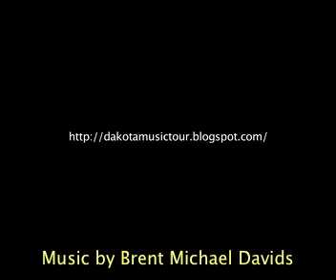Dakota Music Tour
The Trailer for an upcoming documentary about the Dakota Music Tour, featuring Maza Kute, Mankato Symphony with conductor Ken Freed, Manny Laureano, Cochise Anderson and composer Brent Michael Davids -- This Activity is made possible in part by a grant provided by the Minnesota State Arts Board, through an appropriation by the Minnesota State Legislature from the Minnesota arts and cultural heritage fund with money from the vote of the people of Minnesota on November 4, 2008.

Film Composer Brent Michael Davids is the country's top award-winning American Indian composer, and a citizen of the Mohican Nation. In 1996, Davids composed his first feature film score for "The Silent Enemy" (1930: Paramount) that was performed live-to-picture at the Grand Illusion Theater in Santa Fe, NM. Considered the senior fellow of American Indian composers, the world's most celebrated ensembles have commissioned him, including the Kronos Quartet, Joffrey Ballet, Chanticleer and the National Symphony.

His original music scores, for films like "Dreamkeeper," "The World of American Indian Dance," "The Business of Fancy Dancing," and "Raccoon & Crawfish," have appeared on ABC, NBC, Hallmark, PBS, and on radio broadcasts for NPR, NAPT and AIROS, including "A Prairie Home Companion" show. With two university degrees, Davids trained at Redford's Sundance Institute with Shirley Walker (A League Of Their Own), and apprenticed in London with Stephen Warbeck (Shakespeare In Love). A Great Film Needs A Great Composer!